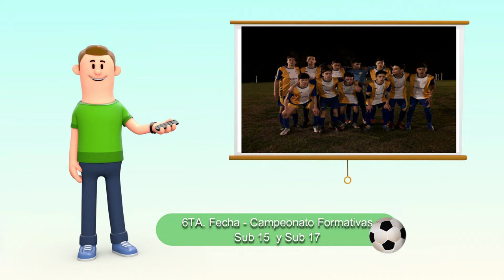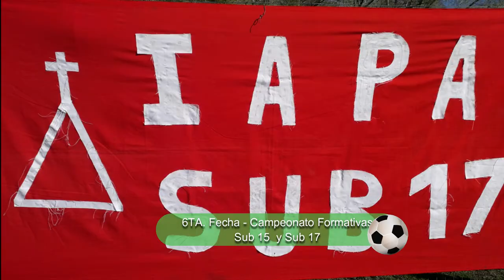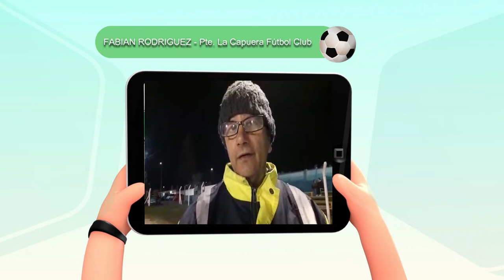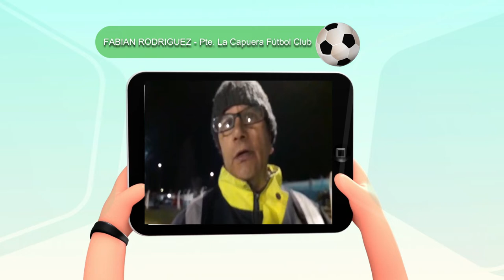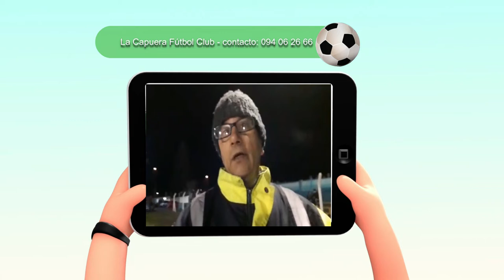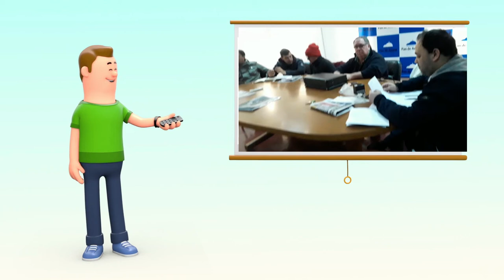EL FUTBOL SEGUN SANDRO(LIGA DE FUTBOL , ZONA OESTE)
RESUMEN
3, 4 Y 5 DE AGOSTO
LIGA ZONA OESTE